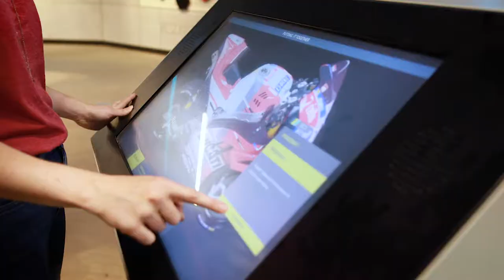Silverstone Experience - Accelerate The Fun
This family-friendly attraction offers an entertaining and fascinating journey through the past, present and future of this famous track and British motor racing. Hear the behind the scenes secrets and see the technology at work at Silverstone, the home of British motor-racing.

Silverstone Experience includes state of art interactive displays and iconic imagery telling inspiring stories of human endeavour, great sporting rivalries and innovation. Plus don't miss out on thrilling experiences such as designing a top performing car, testing your skills as a RAF pilot and feeling the speed of the Silverstone circuit with an immersive adventure to conclude your visit.